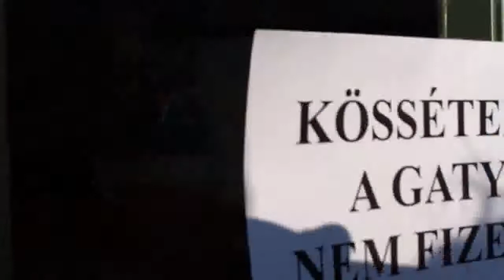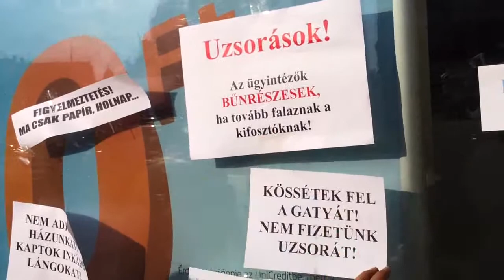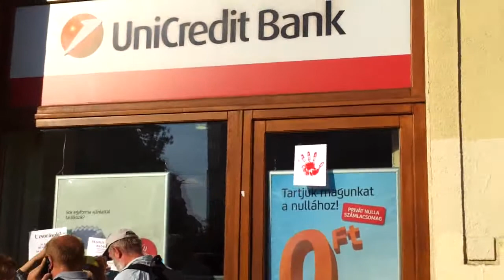26/21 2013.09.06 Orbán éhségsztrájk - bankgyalázás